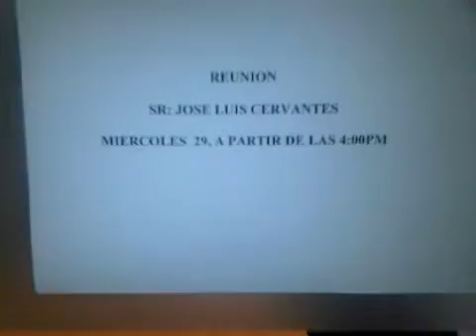Oficina Be Live en Santo Domingo